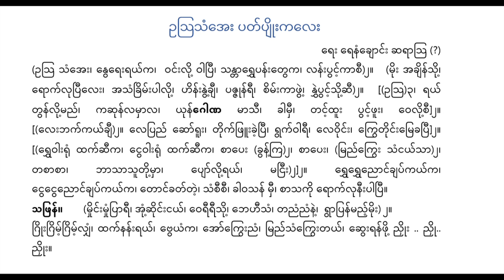ကဆုန်လဘွဲ့ ပတ်ပျိုး ဥဩသံအေး ရွှေဘိုစိန်မြဝင်း ဆိုင်း ဆိုတီး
usrasaṃ’eʺ patʻpyuiʺkaleʺ
reʺ renaṃkhyoṅʻʺ charāsra (?)
saphranʻ.       (mhuiṅʻʺmhuṃprārī, ’uṃʹchuiṅʻʺṅayʻ, verīrīsuiʹ, bhehīsaṃ, taññaṃññaṃnaiʹ,  rvāpranʻmaññʻʹmuiʺ) 2.
gruiʺgrimʻʹgrimʻʹlyhaṃ, thakʻnanʻʺrayʻ, bveyaṃka, ’oʻkrveʺññaṃ, mraññʻsaṃkrveʺtayʻ, chveʺranʻphuiʹ ññhuiʺ .. ññhui.. ññhuiʺ.

ဥသြသံအေး ပတ်ပျိုးကလေး
ရေး ရေနံချောင်း ဆရာသြ (?)
(ဥသြ သံအေး၊ နွေရေးရယ်က၊  ဝင်းလို့ ဝါပြီ၊ သန္တာရွှေပန်းတွေက၊ လန်းပွင့်ကာစီ)၂။   (မိုး အချိန်သို့၊ ရောက်လုပြီလေး၊ အသံခြိမ်းပါလို့၊ ဟိန်းနွဲ့ချီ၊ ပဇ္ဇုန်ရီ၊ စိမ်းကာဖွဲ့၊ နွှဲပွင့်သို့ဆီ)၂။  [(ဥသြ)၃၊ ရယ် တွန်လို့မည်၊ ကဆုန်လမှာလ၊ ယုန်ဂေါဏ မာသီ၊ ခါမှီ၊ တင့်ထူး ပွင့်ဖူး၊ ဝေလို့စီ]၂။ [(လေးဘက်ကယ်ချီ)၂။ လေပြည် ဆော်ရူး၊ တိုက်ဖြူးခဲ့ပြီ၊ ရွက်ဝါရီ၊ လေဝိုင်း၊ ကြွေတိုင်းမြေခပြီ]၂။ [(ရွှေဝါးရုံ ထက်ဆီက၊ ငွေဝါးရုံ ထက်ဆီက၊ စာပေး (ခွန့်ကြ)၂၊ စာပေး၊ (မြည်ကြွေး သံငယ်သာ)၂၊ တစာစာ၊ ဘာသာသူတို့မှာ၊ ပျော်လို့ရယ်၊ မငြီး)၂]၂။ ရွှေရွှေညောင်ချပ်ကယ်က၊ ငွေငွေညောင်ချပ်ကယ်က၊ တောင်ခတ်တဲ့၊ သံစီစီ၊ ခါဝသန် မှီ၊ စာသကို ရောက်လုနီးပါပြီ။
သဖြန်။       (မှိုင်းမှုံပြာရီ၊ အုံ့ဆိုင်းငယ်၊ ဝေရီရီသို့၊ ဘေဟီသံ၊ တညံညံနဲ့၊  ရွာပြန်မည့်မိုး) ၂။
ဂြိုးဂြိမ့်ဂြိမ့်လျှံ၊ ထက်နန်းရယ်၊ ဗွေယံက၊ အော်ကြွေးညံ၊ မြည်သံကြွေးတယ်၊ ဆွေးရန်ဖို့ ညှိုး .. ညှို.. ညှိုး။